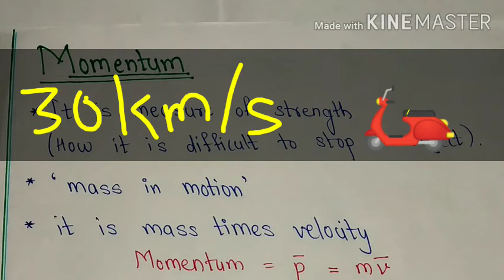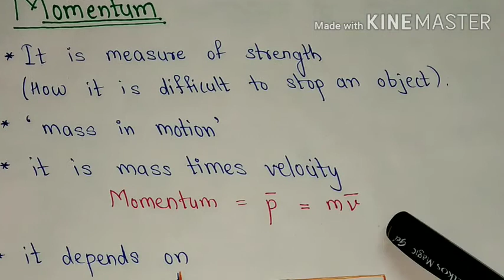2. (1st half) What is Momentum ,Impulse , Kinemetical equations - Explanation and Problens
Paper work and animation ,combination in this video leads to  better understanding of these concepts: momentum, impulse, kinematic equations, etc .